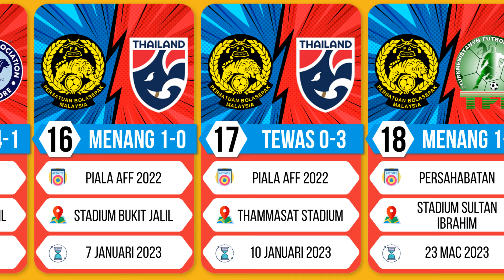Skuad Malaysia Di Bawah Kendalian Kim Pan-gon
Sejak mengambil-alih jawatan ketua jurulatih pasukan Harimau Malaya daripada Tan Cheng Hoe pada 21 Januari 2022, Kim Pan-gon telah mencipta rekod peratusan kemenangan yang amat membanggakan iaitu sebanyak 71.43% dengan 15 kemenangan daripada 21 perlawanan. Ini merupakan rekod peratusan kemenangan kedua tertinggi bagi ketua jurulatih Malaysia sejak Trevor Hartley memegang jawatan tersebut pada tahun 1989 dengan 75%.

Malaysia bakal beraksi dalam Piala Asia 2023 dengan berada dalam Kumpulan E bersama gergasi bola sepak Asia iaitu Korea Selatan, Jordan dan Bahrain. Diharapkan Kim Pan-gon akan dapat mencipta keajaiban sebagai pasukan "dark-horse" dan sekurang-kurangnya mampu melangkah ke pusingan kalah-mati. Ayuh Harimau Malaya!